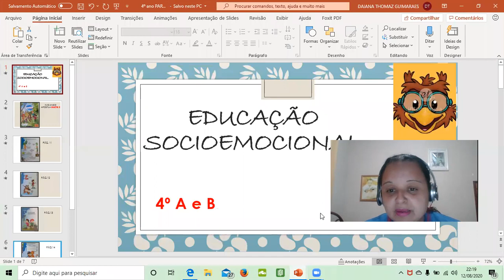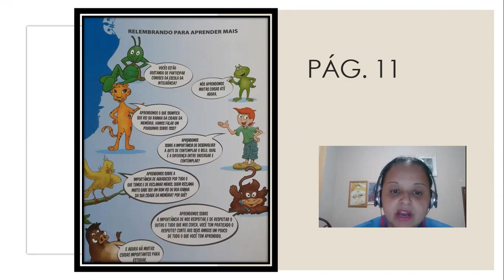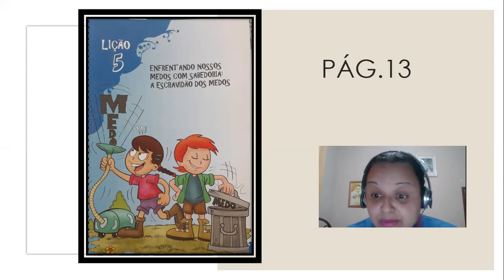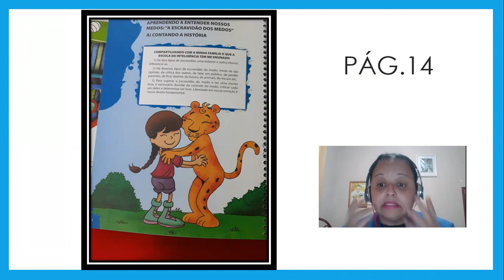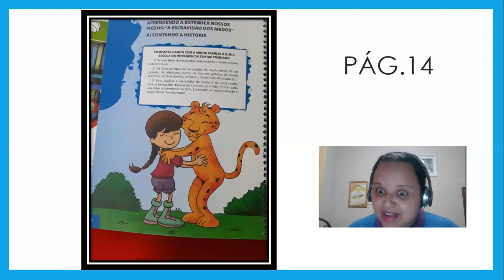4°A e B Educação Socioemocional Apostila parte 2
Relembrando páginas 11 a 14